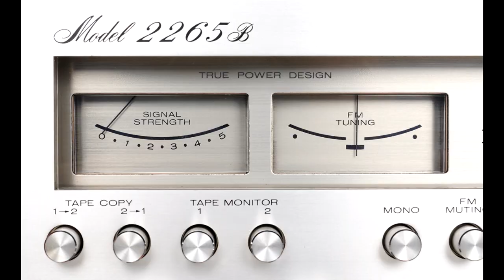오디오로 재테크가 가능할까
실컷 듣고 가격도 오르는 오디오를 알아봅니다.